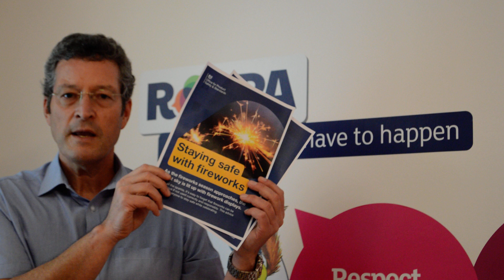RoSPA Errol Taylor Fireworks 2020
RoSPA Fireworks Campaign Video.